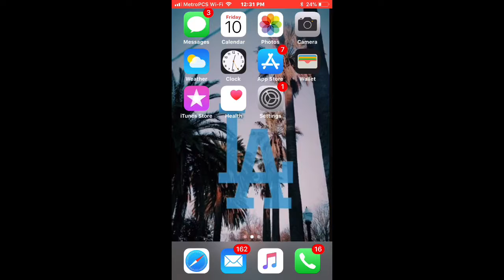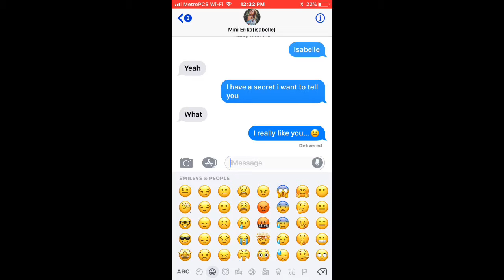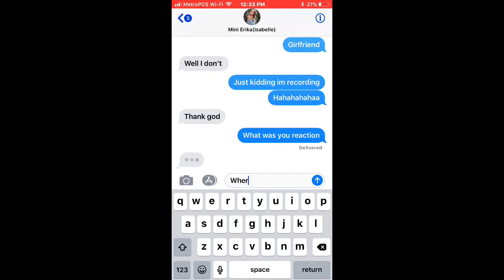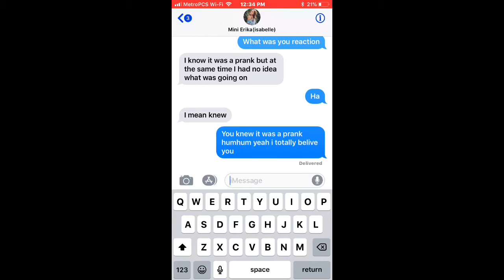I told my friend a secret i should have never said[lukas]